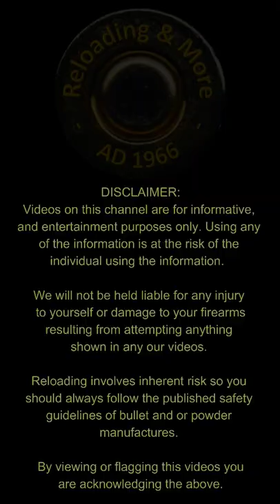BERETTA 71 (Jaguar)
This is a very short clip the Beretta Model 71 in .22LR. A longer clip with added views is available

Made by:                         Fabbrica d'Armi Pietro Beretta
Model:                             Model 71
Barrel Length:                3.544"  -  90mm
Caliber:                           .22 LR / .22LR / .22 Long Rifle
Magazine capacity:      8 rounds
Trigger:                           Single action

Weapon and the shooting, courtesy of Mr. JP

Videos on this channel are for informative, and entertainment purposes only. Using any of the information is at the risk of the individual using the information.  We will not be held liable for any injury to yourself or damage to your firearms resulting from attempting anything shown in any of our videos. By viewing or flagging this video you are acknowledging the above.

Music in this Video
Song                  Large Smile Mood
Artist                 Nico Staf
Album               Large Smile Mood
YouTube by